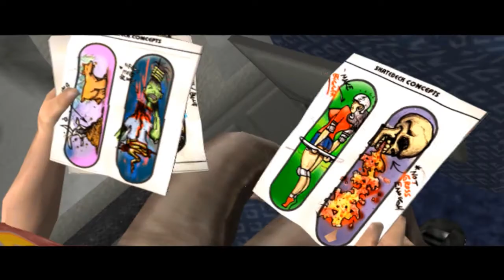Tony Hawk's Underground (PS2) - Part 5 - Finishing San Diego!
The old San Diego finish!

"I hate little boys... I'm like the opposite of a pedophile." - Louis CK